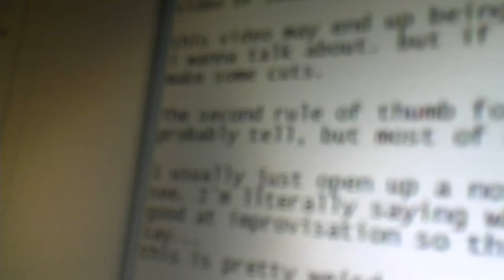How to Make a Video Blog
I talk about my process of creating a video blog and share some tips that I've picked up along the way. Also I perform a compelling a cappella version of Lady Gaga's "Poker Face".